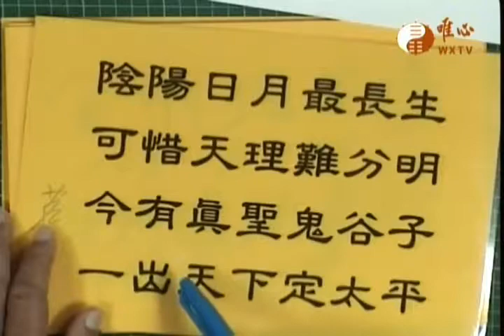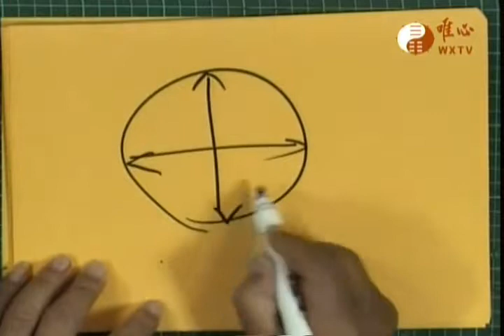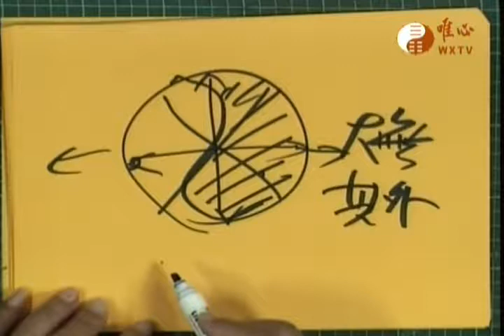金剛般若波羅蜜經(唯心天下事2544)